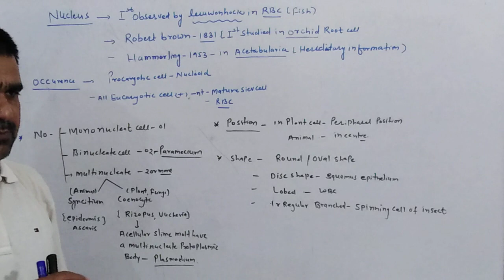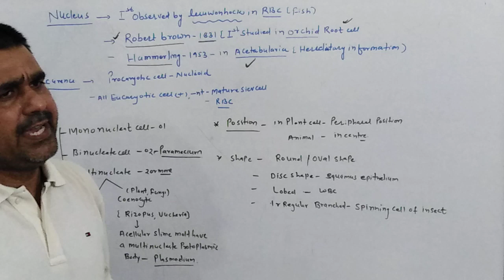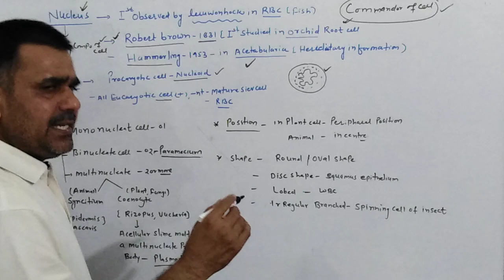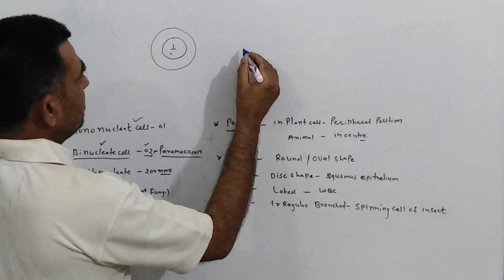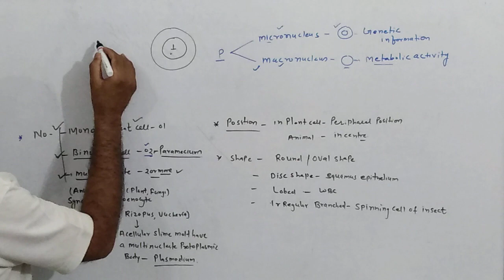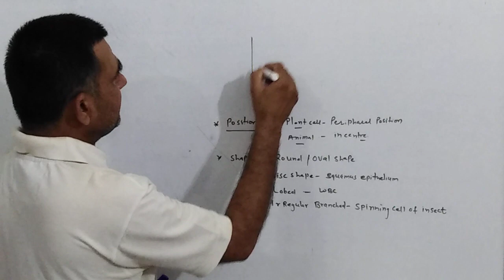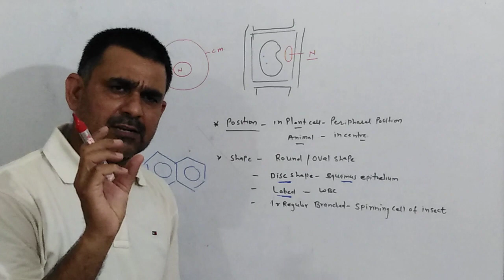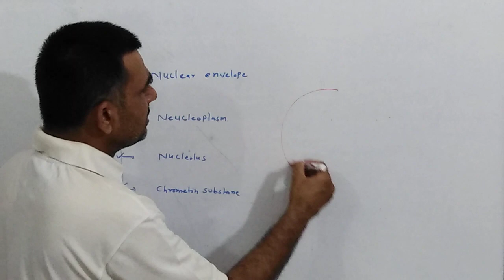Nucleus || cell biology-14